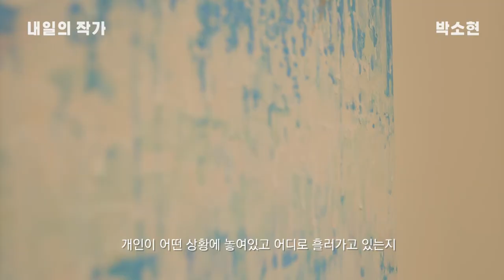[작가 인터뷰] 박소현 / 2020 겸재 내일의 작가 최우수상 수상자